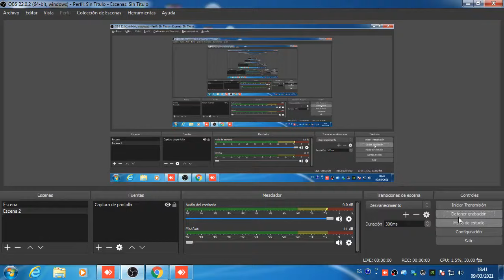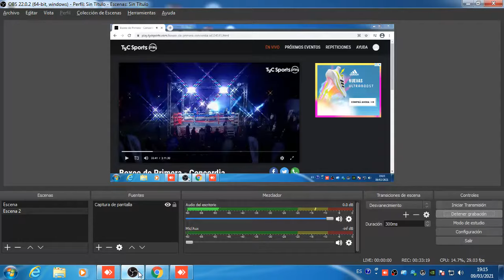Durval Palacio vs. Juan Cruz Cacheiro | 06.03.21